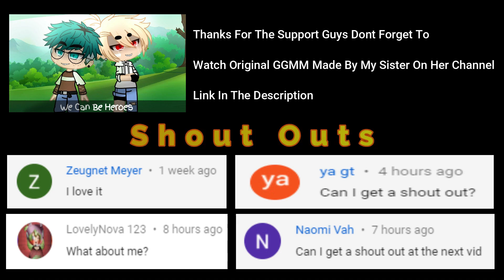Top 10 Dad if you give me 50k I will tell you who mom sleeps with when you're gone|Gacha Life & club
First of all i would like to thank you all for supporting me , cause of you all i have come this so Thank You Everyone! Love you all :D
Stay Tooned For More Yooo

•Siblings Channel•